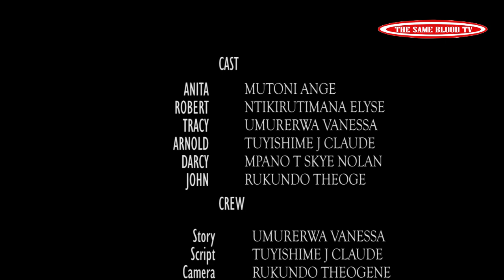IYOMENYA EPISODE 37 Film Nyarwanda 2022( Tracy akoreye Anita agashya hahahahah